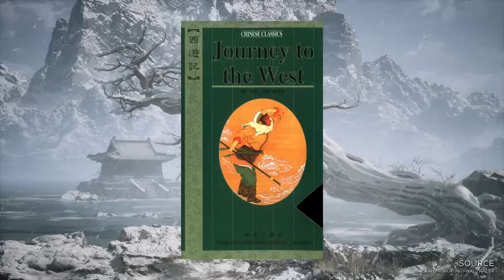Jackie Chan and Jet Li's Wukong Movie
With the immense success of Black Myth: Wukong, I figure it's as good a time as any to talk about this Hollywood produced kung-fu movie I watched growing up. This is The Forbidden Kingdom, which is loosely based on the Chinese story Journey to the West. It is famously known as Jackie Chan and Jet Li's first movie together. While this movie had the pieces to be amazing, typical Hollywood antics may have soured some of its appeal. Personally, I think it's still fun and entertaining.